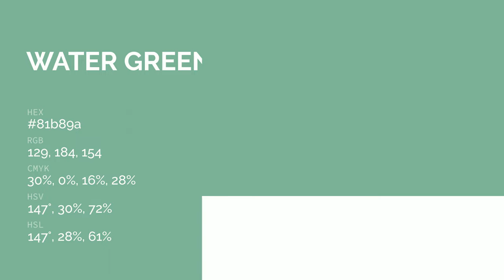Water Green color 81b89a hex color - Green color - Warm color 81b89a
What color is Water Green ? 81b89a hex color - Green color - Warm color 81b89a

Hex 81b89a Color Code is also known as Water Green color.